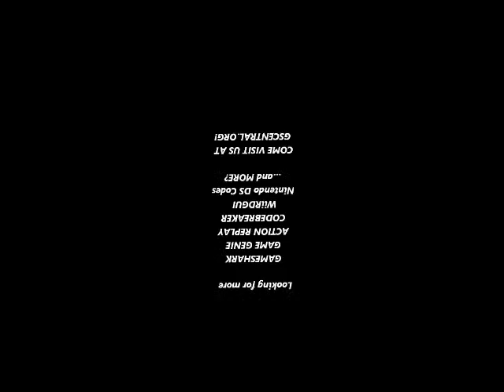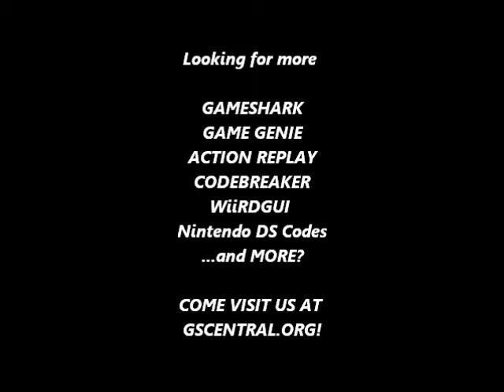GSCentral.org - Super Mario Bros (NES) - Mushroom, 1UP, Flower and Star Gone Up ... (GG)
GSCentral.org - Super Mario Bros (NES) - Mushroom, 1UP, Flower and Star Gone Up and Back On Floor (GG)

Mushroom, 1UP, Flower and Star Gone Up and Back On Floor
GEGUEG
By chronomoon.